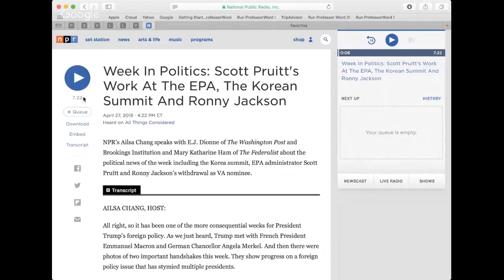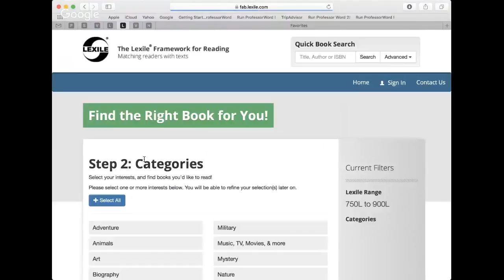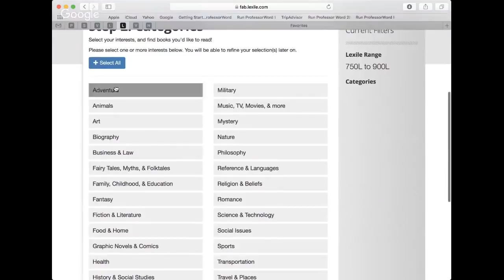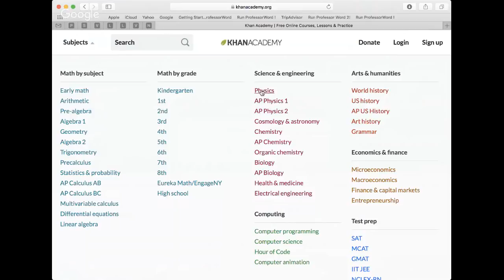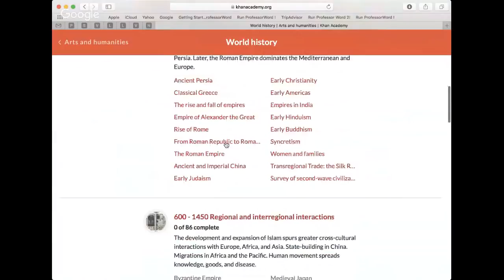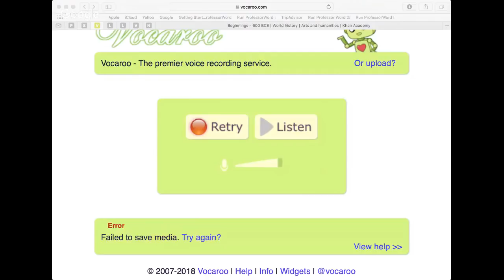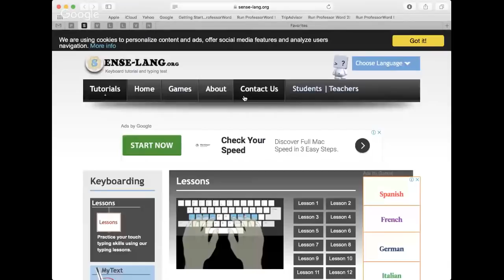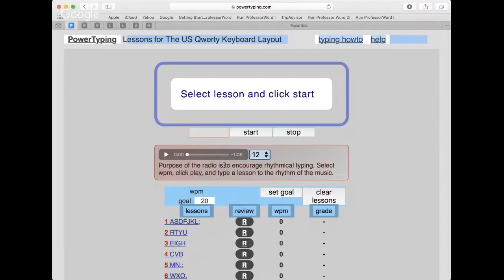5 советов – Как сдать TOEFL выше 100 баллов?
В этом вебинаре специалист linguatrip.com Анастасия Ивбуле расскажет про структуру экзамена и даст вам полезные советы для сдачи TOEFL. Анастасия сдала TOEFL на 119 из 120 и подготовила уже множество студентов, ей точно есть о чем рассказать:)